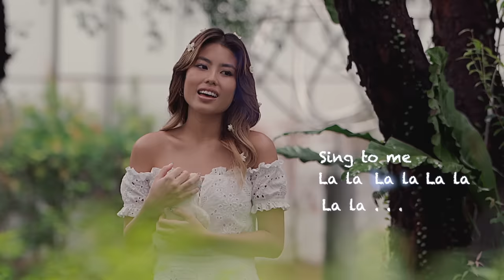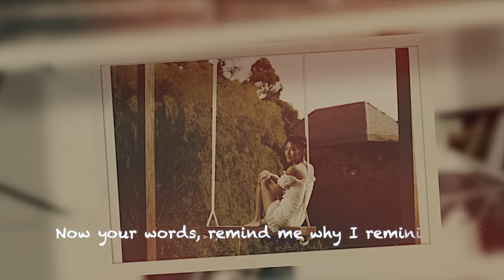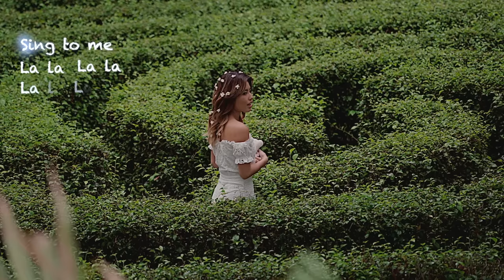KAT - Lullaby (Official Lyric Video)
(Music & Lyrics by KAT)
Lullaby is the 3rd track on the EP ‘My Demons’ due for full release May 28th, 2021.

Caller Ring Tones:
Maxis CRT : Dial *131* 685062# and press CALL/SEND

Digi Caller Tunes : Type CT 1377787 & SEND to 20000

Celcom CMT : SMS 767326 & SEND to 22990

U Mobile CT : SMS CRW 10359304 SEND to 28383

Lullaby
Lyrics (by Kat)

Your voice is like a lullaby.
Sweet and free as a dove.
Gentle as a summer breeze.

Sing to me la la la la la la la la
You sing to me.
In the words of heaven.

In my bed, I lie awake.
I dream about you.
Months have passed.
And you moved on.

Should’ve been a fairytale gone true true true.
Now your words, remind me why I reminisce.

Sing to me la la la la la la la la3e z c

Need to forget you (you you you you)
Get out of my head.

Artist: KAT
Composer: KAT
Producer: Wayward Lamb Media Production
Arrangement / keys / programming: Chossy Pratama
Bass: Wanda Omar
Guitar: Glenn Pratama
String arrangement: Aubrey Victoria
Viola / Violin: Danny Robertus
Tracking: Franki
Vocal Tracking: Alex Tan @alexstarmount
Mixing & Mastering Engineer: Chossy Pratama Promidi Jakarta

Video Credits:

Filmed at Shang-ri La, Kuala Lumpur, Malaysia

Produced by: MODRWORKS
Director: Eizham Zulkipli
Camera: Dauz Marcello
Asst. Camera: Dausan
Editor: Dauz Marcello
Hairstylist: Fern Lim
Hair Colour: Jimmy Dunis @hair_quarters_malaysia
Make up: Kat
Nails: Siew Ching - Nailtrend studio Mont Kiara - @nailtrend_studio
Photography hair and makeup: Angie Ng - De Cut Salon Langkawi - @angieng_
Wardrobe: Kat's Collection

If you are still reading down this far, I salute you! 😂
General Manager: Stephen Kimber